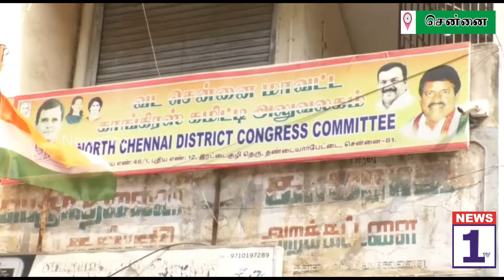NEWS1tv காமராஜர் நினைவு நாள் மற்றும் காந்தி பிறந்தநாள்,லால்பகதூர் பிறந்தநாள் நிகழ்ச்சி நடைபெற்றது.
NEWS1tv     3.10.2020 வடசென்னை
சென்னை, தண்டையார்பேட்டை வடசென்னை காங்கிரஸ் கமிட்டி அலுவலகத்தில், மாவட்ட தலைவர் எம்.எஸ்.திரவியம் தலைமையில் அமரர் மகாத்மா காந்தி பிறந்தநாளும், பெருந்தலைவர் காமராஜர் நினைவு நாளும் அமரர் லால் பகதூர் சாஸ்திரி பிறந்தநாளை முன்னிட்டு வடசென்னை காங்கிரஸ் அலுவலகத்தில் காமராஜர் காந்தியடிகள் மற்றும் லால் பகதூர் சாஸ்திரி அவர்களின் திருவுருவ படத்திற்கு காங்கிரஸ் கமிட்டி சார்பில் மலர்தூவி மரியாதை செலுத்தினர். அதேபோல் வடசென்னை பகுதிகளில் மறைந்த தலைவர்கள் படத்திற்கு மலர் தூவி மரியாதை செலுத்தி அப்பகுதியில் உள்ள மக்களுக்கு காலை உணவுகள் வழங்கப்பட்டன. இதில் காங்கிரஸ் கட்சியின் நிர்வாகிகள் தொண்டர்கள் என பலர் கலந்து கொண்டனர்.

Attachments area